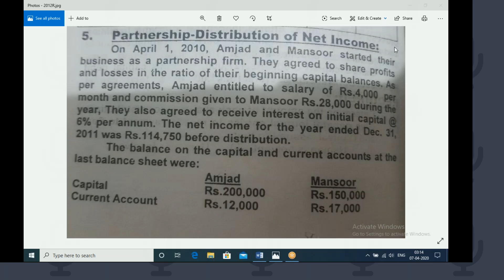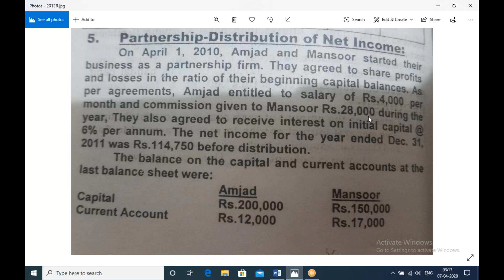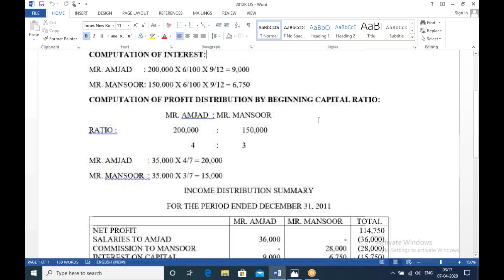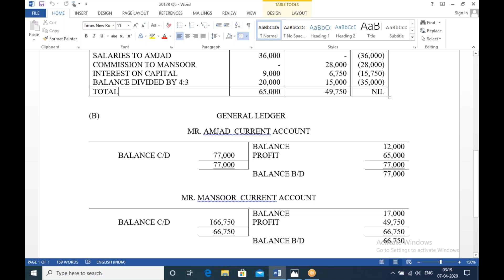2012R partnership profit and loss 2nd year biek